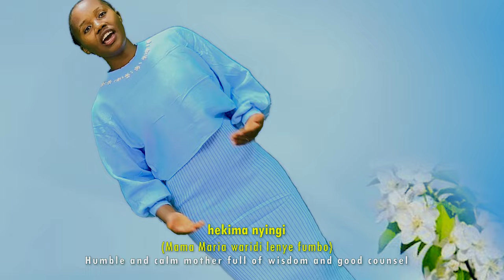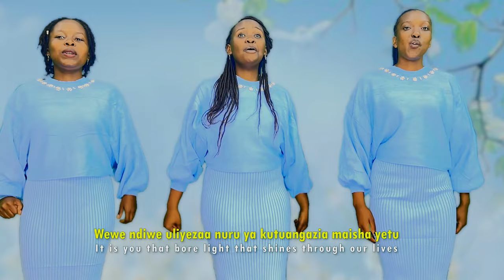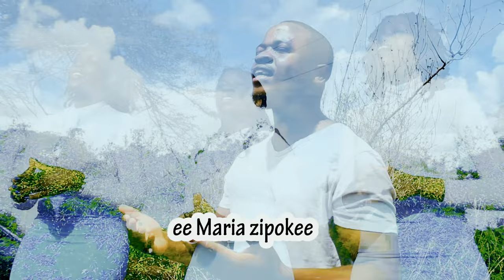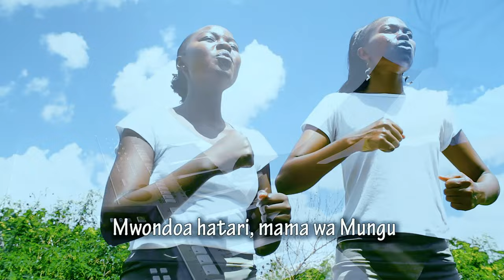Nyimbo za Bikira Maria | Mwezi wa Rosari | Sauti Tamu mix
Sisi Wana wa dunia (Usia wa Maria)
Salamu Maria
Pamoja na Malaika
Tumsifu Maria